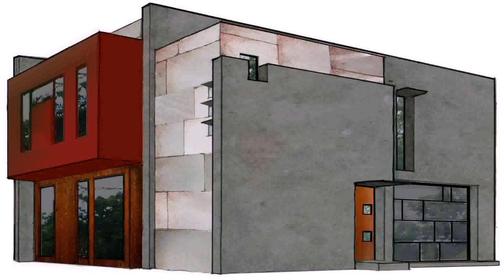Modern House Floor Plans With Photos - Gif Maker DaddyGif.com (see description)